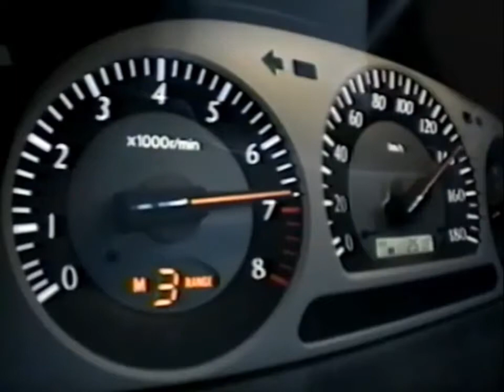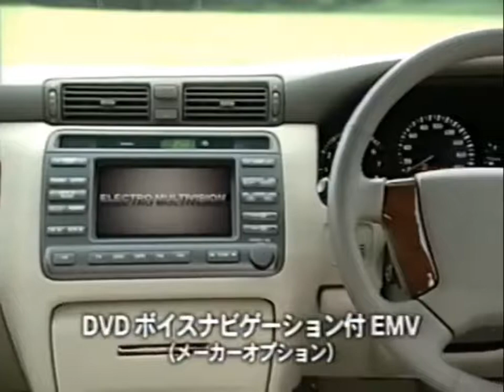TOYOTA CROWN S170 | FREDDIE DREDD - CROWN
Решил сделать видеоклип трёх Toyota Crown под трек FREDDIE DREDD - CROWN. Использовал промо-видео Toyota Crown S170